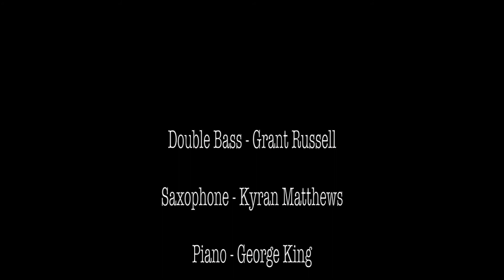Grant Russell Quartet - Bomska's Waltz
Composed by Grant Russell. Video by Dan Jones

George King - Piano
Grant Russell - Bass
Luke Flowers - Drums

Recorded at the Hilary Step, Manchester by Luc Phan
January 2019